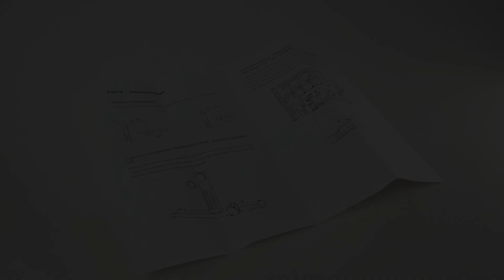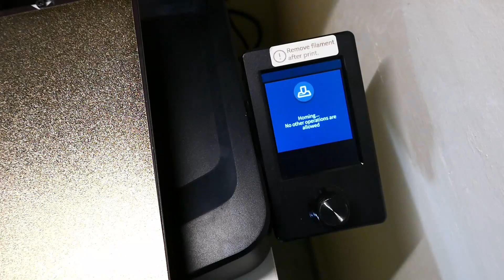Ender 3 V3 SE Filament Runout Sensor Upgrade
Added another filament runout sensor to my SE, and it's now a "somewhat KE"?

Filament Sensor
Spinny Spool Holder